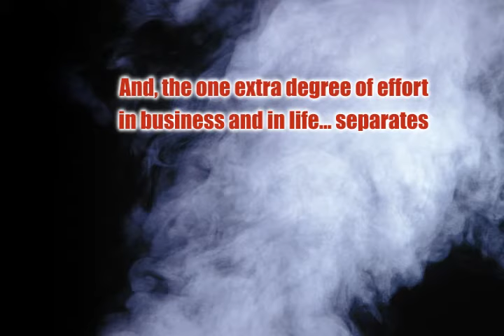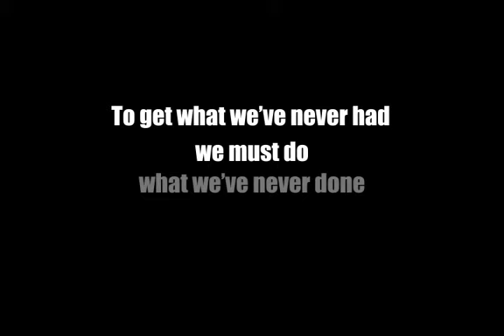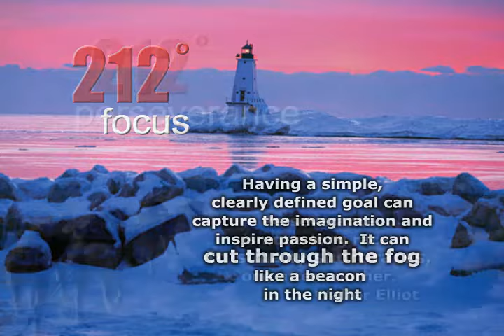212 - The Extra Degree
212� The Extra Degree, by Sam Parker and Mac Anderson shows you how to see an exponential increase in your business or personal achievements. It's the extra degree of effort that often separates the good from the great. 212° The Extra Degree captures a simple, yet powerful concept. At 211 degrees, water is hot. At 212 degrees, it boils. It's that extra degree that can power a locomotive; or take your life results far beyond your expectations. By taking ownership of this fundamental principle, focusing on a clearly-defined goal, maintaining an unstoppable attitude, committing to take action, and persevering, you'll see life-altering, positive results. The message of 212� The Extra Degree is clear: It's your life: You are responsible for your results. It's time to turn up the heat!